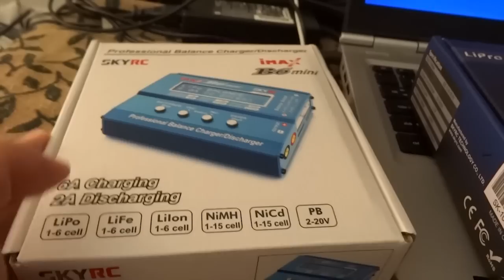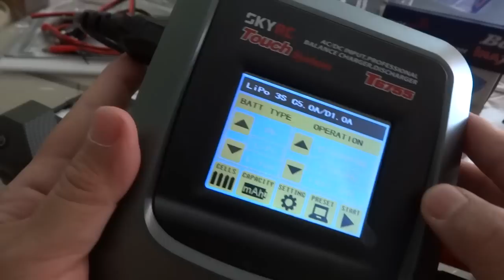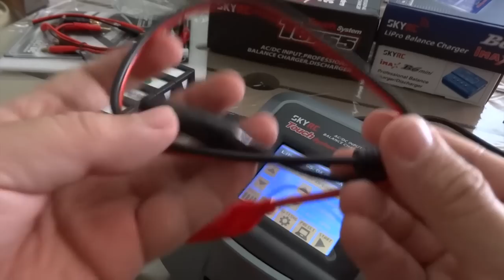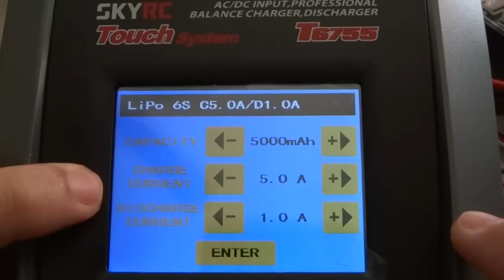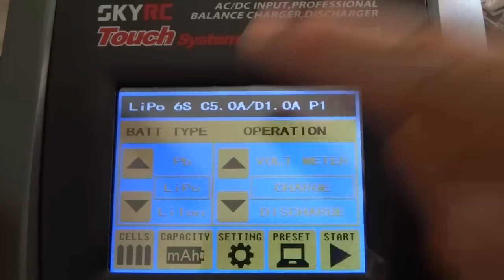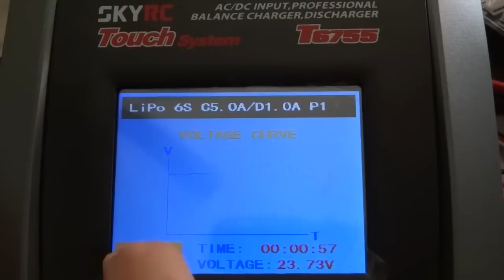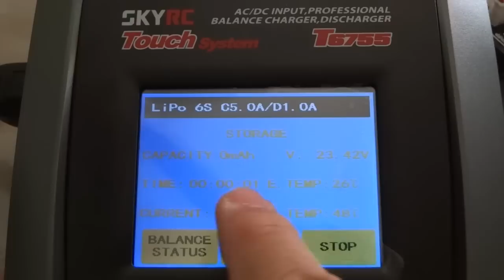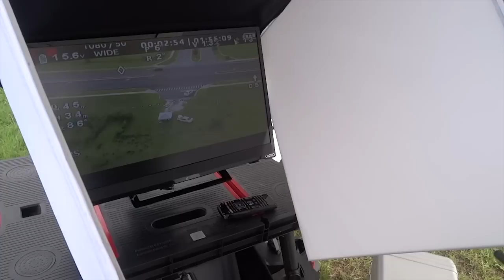SKYRC T6755 Touch Screen Charger Review Demo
SKYRC T6755 LCD Touch Screen Charger,  AC DC Professional LiPo Battery 1-6S Balance Charger Discharger with Universal Balance Board $79 power supply included.  Perfect for Tali H500 or Scout X4 LiPo, even though the T6200 200 watts will probably speed up your charges.  We spent 2 months testing and reviewing different SKYRC chargers.  The newer chargers have a nice ring tone, and do not go blank like the B6 when the charge current is set too high, instead it automatically reduces the charge current accordingly.

3.2" (320*240 dot) touch
AC Input: 100-240V.  DC Input: 11-18V
Charge circuit power : 55W
Discharge current power : 5W
Charge current range : 0.1-7.0A
Discharge current range : 0.1-2.0A (±10%)
NiCd/NiMH battery cell count : 1-15Cells
LiPo/LiFe/Li-ion cell count : 1-6Cells
Net weight : 540g
Dimension : 140x165x60mm

Recommended GoPro/iLook Protective Lens $19

Epic Music: Teardrop by Devon Roesch
A DroneMission.com Project